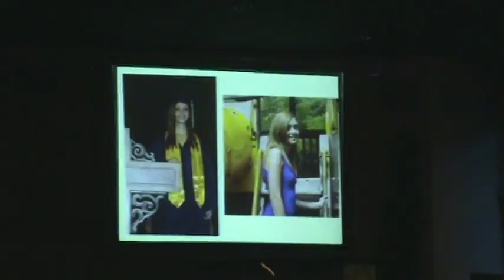Michelle's High School Graduation 004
Michelle's High School Graduation from Calvary Christian Academy